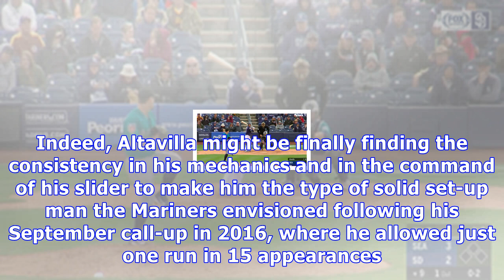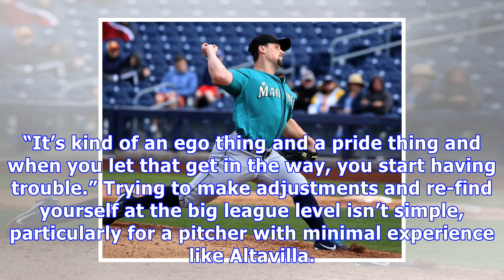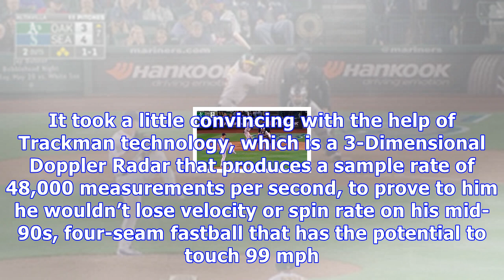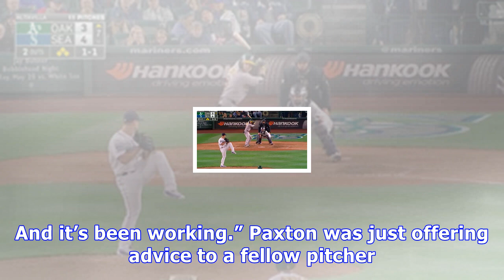A simplified delivery and a stolen slider could push dan altavilla into the mariners’ opening day b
A simplified delivery and a stolen slider could push dan altavilla into the mariners’ opening day bullpen.
Altavilla shortened his leg kick and started using the same grip and approach James Paxton uses for his slider. It has propelled him into the Mariners most effective reliever this spring. PEORIA, Ariz. — If a pitcher — reliever or starter — struggles and puts up poor results in the Cactus League, there’s often one of a variety of reasons listed as the cause behind it. Some examples being: Working on a certain pitch Experimenting with a mechanical adjustment The dry air of Arizona affecting break...